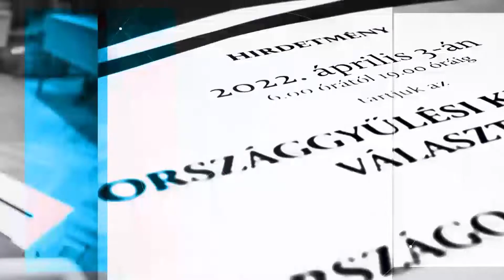VÁLASZTÁS 2022 - AZ EGYSÉGBEN MAGYARORSZÁGÉRT ORSZÁGOS PROGRAMJÁNAK BEMUTATÁSA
Televíziónk az országgyűlési választásokat megelőzően minden nyilvántartásba vett jelölt számára felajánlotta, hogy azonos feltételek mellett mutassa be elképzeléseit, programját a választók számára. Mai vendégünk az Egységben Magyarország pártszövetség programját az MSZP társelnökével közösen mutatja be maximum 20 perces időkeretben.